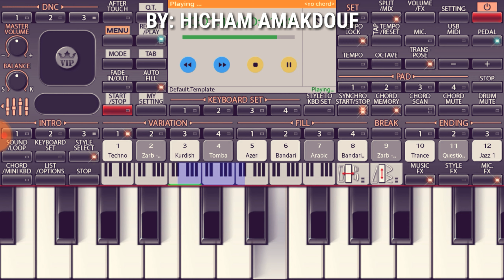Desolé zouhair bahaoui